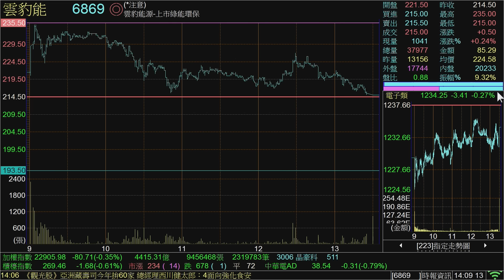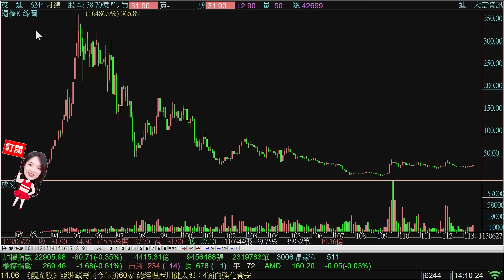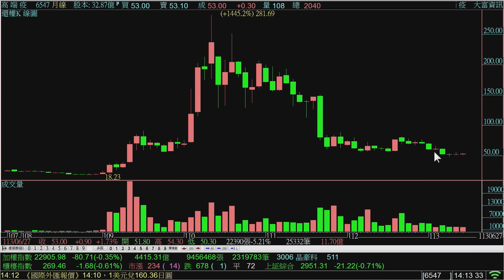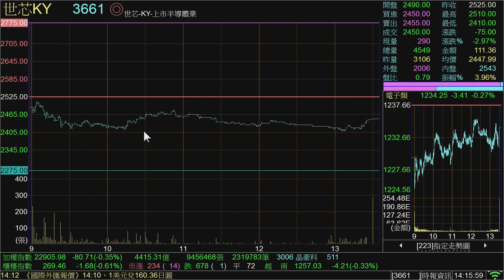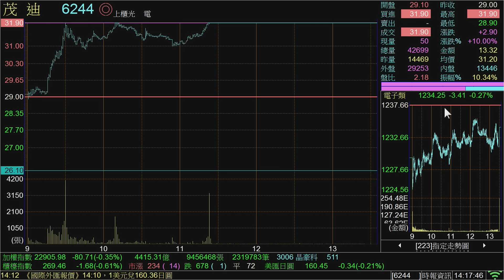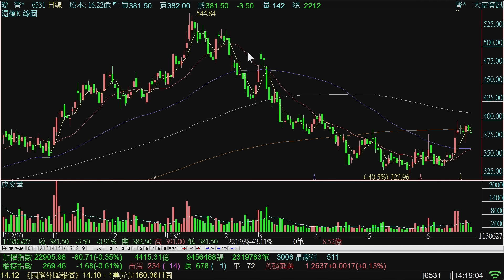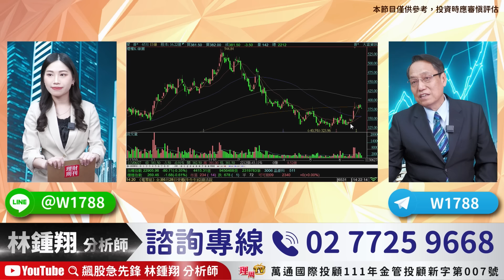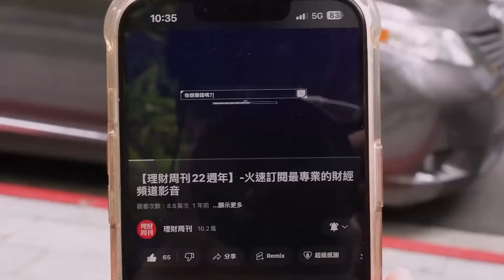理周TV-20240627盤後-林鍾翔 飆股急先鋒／IP股 創意 愛普 智原世芯爆量可望見底穩茂 威盛 今國光雲豹 達能 同致 茂迪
理周TV：@moneyweekly2010